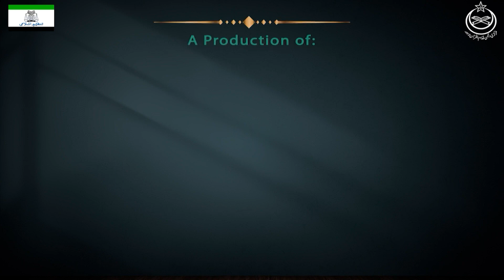Sood Clip | Communism Ki Musibat | Clip # 23 of 26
سود کی 26 خباثتیں
کمیونزم کی مصیبت